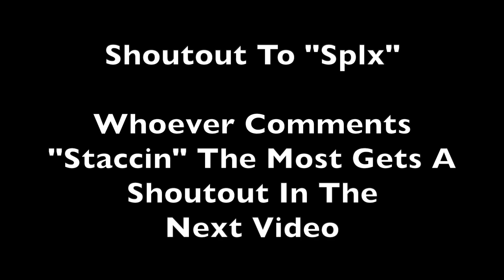STACCIN UP 💸 (ft. Switch Handcam)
STACCIN UP 💸 (Fortnite Montage)
Fortnite Montage - "STACCIN UP" (YSB Eli)

Use Code "Zenterr" In The Itemshop!

fortnite nintendo switch piece control,
how to get 0 ping In nintendo switch fortnite,
how to get lower ping fast in fortnite nintendo switch!
how to get 60fps on nintendo switch fortnite,
how to record on nintendo switch without a capture card,
best nintendo switch fortnite settings chapter 2 season 5,
best nintendo switch fortnite edit settings,
best nintendo switch fortnite edits,
best nintendo switch fortnite player edits,
best settings for fortnite nintendo switch lite,
best nintendo switch controller for fortnite,